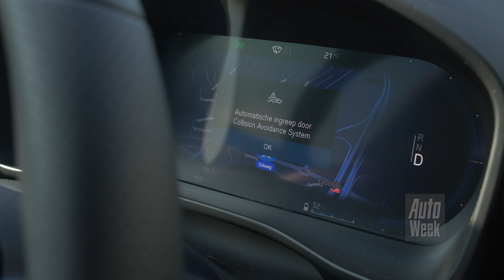ADAS: Automatische remingreep - aflevering 3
𝐄𝐞𝐧 𝐦𝐞𝐧𝐬 𝐦𝐨𝐞𝐭 𝐢𝐧 𝐡𝐞𝐭 𝐯𝐞𝐫𝐤𝐞𝐞𝐫 𝐥𝐞𝐭𝐭𝐞𝐫𝐥𝐢𝐣𝐤 𝐨𝐯𝐞𝐫𝐚𝐥 𝐨𝐠𝐞𝐧 𝐡𝐞𝐛𝐛𝐞𝐧. 𝐆𝐞𝐯𝐚𝐚𝐫 𝐤𝐚𝐧 𝐩𝐥𝐨𝐭𝐬𝐞𝐥𝐢𝐧𝐠 𝐨𝐩𝐝𝐮𝐢𝐤𝐞𝐧: 𝐯𝐨𝐨𝐫 𝐣𝐞, 𝐚𝐜𝐡𝐭𝐞𝐫 𝐣𝐞 𝐨𝐟 𝐧𝐚𝐚𝐬𝐭 𝐣𝐞. 𝐆𝐞𝐥𝐮𝐤𝐤𝐢𝐠 𝐡𝐞𝐛𝐛𝐞𝐧 𝐦𝐨𝐝𝐞𝐫𝐧𝐞 𝐚𝐮𝐭𝐨&𝐫𝐬𝐪𝐮𝐨;𝐬 𝐞𝐞𝐧 𝐞𝐱𝐭𝐫𝐚 𝐩𝐚𝐚𝐫 𝐨𝐠𝐞𝐧 𝐝𝐢𝐞 𝐡𝐞𝐥𝐩𝐞𝐧 𝐨𝐦 𝐨𝐧𝐠𝐞𝐥𝐮𝐤𝐤𝐞𝐧 𝐭𝐞 𝐯𝐨𝐨𝐫𝐤𝐨𝐦𝐞𝐧.

In deze mini-serie leggen we de verschillende hulpsystemen uit. De volgende ADAS-componenten komen aan bod:

Geeft waarschuwing als je je rijstrook verlaat.

Geeft stuurcorrecties als je je rijstrook verlaat.

Waarschuwt wanneer de bestuurder wordt ingehaald.

Waarschuwt als er plotseling een obstakel op de weg is.

Actieve remingreep om een botsing te vermijden.

Houdt snelheid vast, op gelijke afstand van voorligger.

𝐈𝐧𝐭𝐞𝐥𝐥𝐢𝐠𝐞𝐧𝐭 𝐒𝐩𝐞𝐞𝐝 𝐀𝐬𝐬𝐢𝐬𝐭𝐚𝐧𝐜𝐞
Past snelheid van cruisecontrol aan op de geldende maximumsnelheid, of wegverloop.

𝐒𝐩𝐞𝐞𝐝 𝐂𝐨𝐧𝐭𝐫𝐨𝐥 𝐅𝐮𝐧𝐜𝐭𝐢𝐨𝐧
Snelheidsbegrenzer.

𝐒𝐩𝐞𝐞𝐝 𝐋𝐢𝐦𝐢𝐭 𝐈𝐧𝐟𝐨𝐫𝐦𝐚𝐭𝐢𝐨𝐧 𝐅𝐮𝐧𝐜𝐭𝐢𝐨𝐧
Snelheidsbordenlezer.

Leest alle verkeersborden.

𝐀𝐬𝐬𝐢𝐬𝐭𝐞𝐝 𝐏𝐚𝐫𝐤𝐢𝐧𝐠
Automatisch sturen bij parkeren.

𝐑𝐞𝐦𝐨𝐭𝐞 𝐂𝐨𝐧𝐭𝐫𝐨𝐥 𝐏𝐚𝐫𝐤𝐢𝐧𝐠
Auto parkeert zelfstandig.

𝐑𝐞𝐚𝐫 𝐂𝐨𝐥𝐥𝐢𝐬𝐢𝐨𝐧 𝐖𝐚𝐫𝐧𝐢𝐧𝐠
Detectie van verkeer bij achteruitrijden.